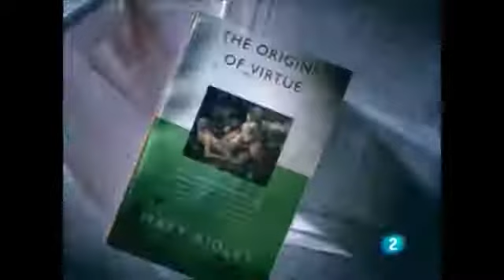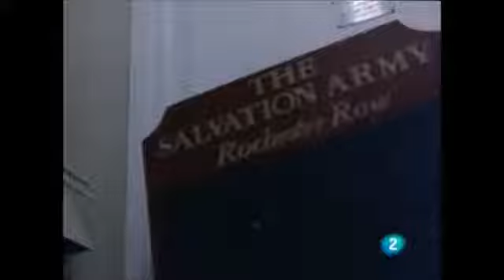Psicología evolucionista (Desmond Morris, Richard Dawkins, Daniel Dennett, Steven Pinker,...)